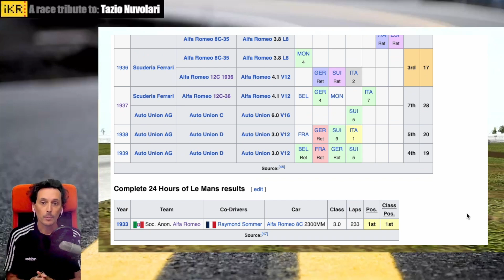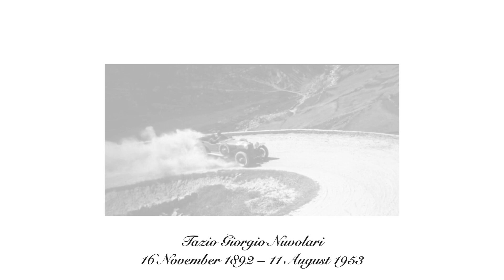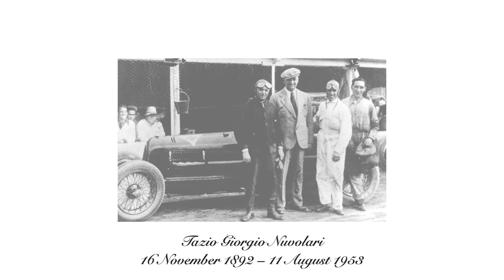Tribute to Tazio Nuvolari | 70 years after [ENG]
Welcome.

I think I do owe a lot to many people.
Some of them are personal friends, some colleagues, some just persons I've met in the path of my life.

Some others that unluckily I've never met gave me something at a certain point.
Despite me not having been there, despite me not asking anything.

And what I've received is not measurable, even with a scientific instrument.
What I've got is very often a sense of having been the witness of something special happened despite not having been there, while it was occurring.

And I think it's time to give back, at least, something to them.

Cheers.
Marco (iKR)

Chapters are:
00:00 Intro
04:08 The cars
07:19 The race / 10 laps
26:31 After the race

The videogame I've used to record this content is "GTR2" purchased on Steam platform.

(sorry to mention instead RaceDepartment!)
Plus this single car: